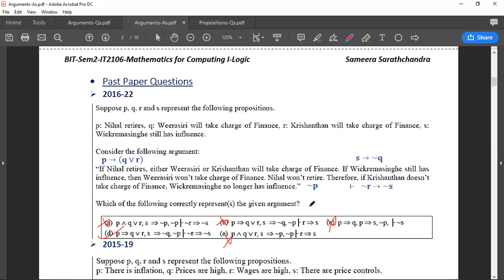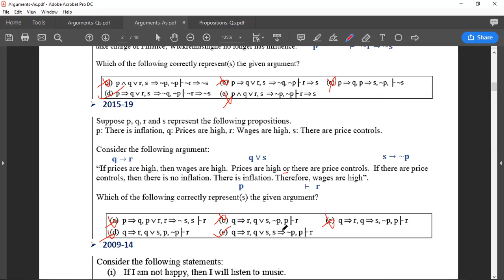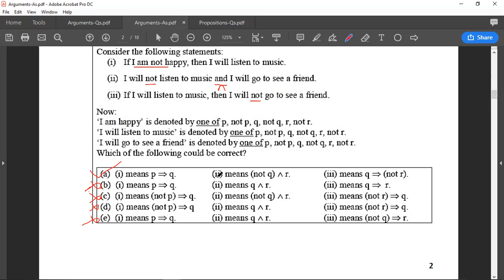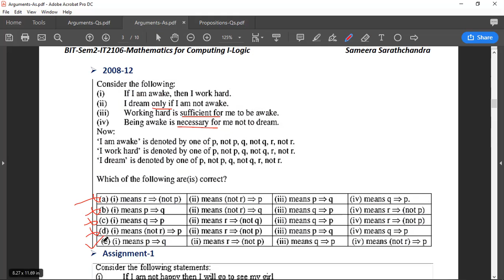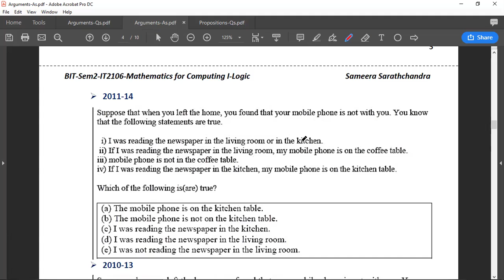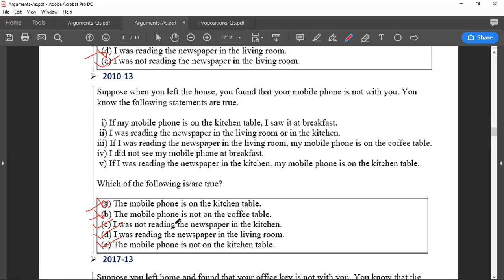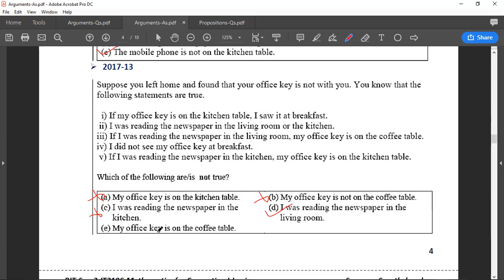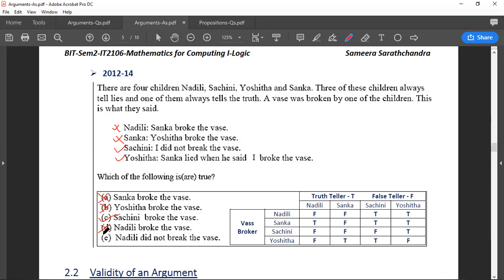Arguments 2-Introduction- Exercise Discussion